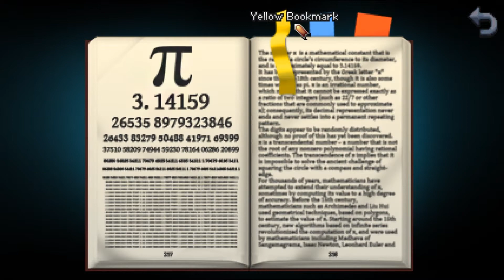Let's Play Kathy Rain Director's Cut Ep 2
I wonder how much coffee was spilled during the making of this game

Kathy Rain: Director's Cut is a re-imagining of the classic 2016 point-and-click detective mystery set in the '90s.

In this investigative thriller, you will do things like:

    Collect clues and make deductions
    Analyze evidence
    Interrogate suspects
    Solve cryptic puzzles

All while moving from location to location on your sweet hog and getting into all sorts of trouble!